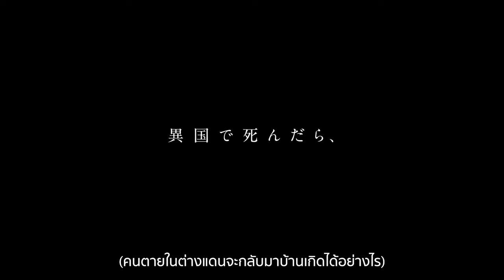Angel Flight (แองเจิล ไฟลต์) - ตัวอย่างอย่างเป็นทางการ [ซับไทย] | Prime Thailand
เคยสงสัยมั้ย เมื่อมีคนเสียชีวิตที่ต่างประเทศ ศพต่างๆ จะถูกส่งกลับมาได้ยังไง? เตรียมหาคำตอบได้ที่ Angel Flight (แองเจิล ไฟลต์) เรื่องราวของบริษัทขนส่งศพระหว่างประเทศ นำแสดงโดย เรียวโกะ โยเนะคุระ (Ryoko Yonekura) รอรับชมได้ 16 มีนาคมนี้ที่ Prime Video

พบกับความบันเทิง หนังและซีรีส์สุดมันส์จากทั่วโลก
สมัครใหม่ทดลองใช้ฟรี 7 วัน!